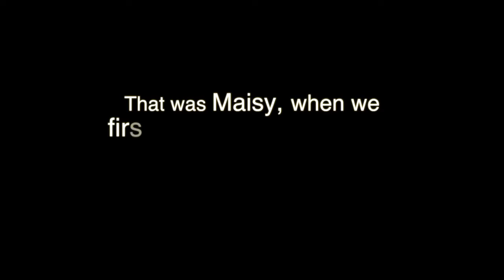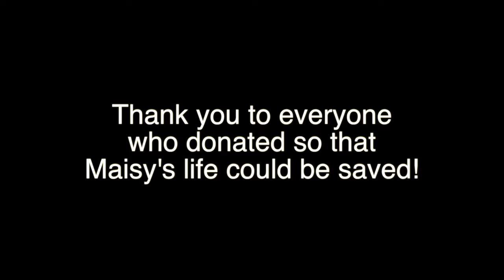Maisy has good news (7-06-16)